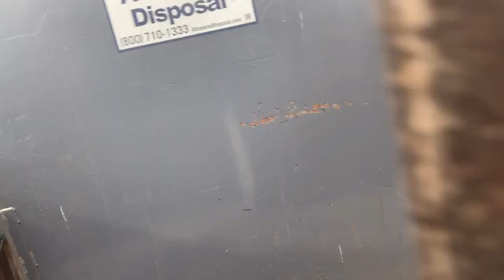Just Closed TGI Friday’s (Warrington, PA)